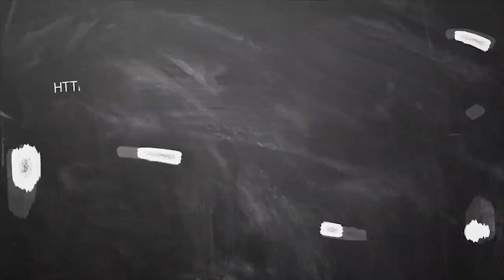guru peyarchi palangal 2020 to 2021 meenam | குரு பெயர்ச்சி பலன் 2020 - 2021 மீனம்